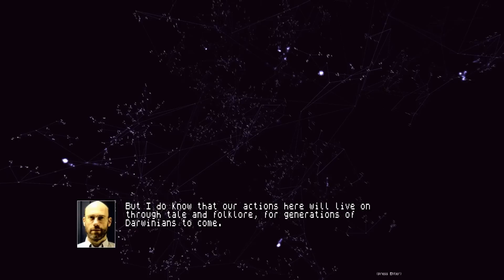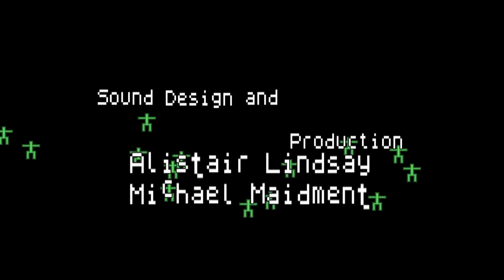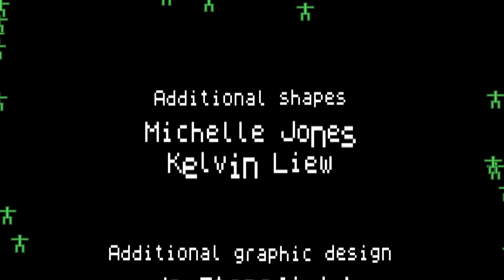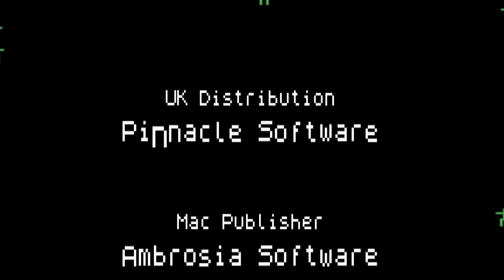Darwinia - Endsequence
This is the endsequence of the game Darwinia by Introversion Software.